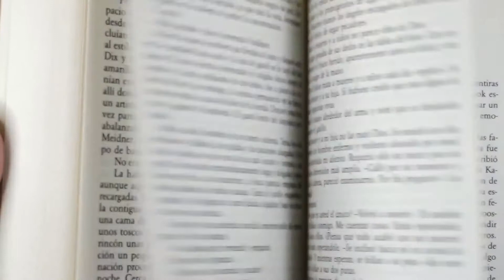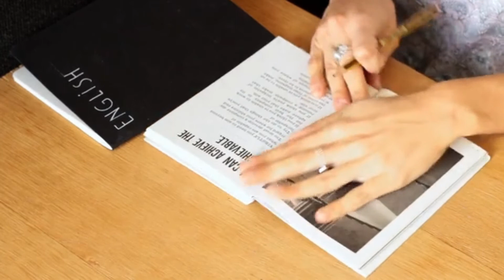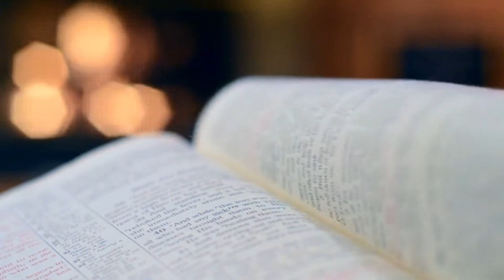Should I pay for IGNOU books or study online? IGNOU ki Kitaab ane ka intezar kare ya online padhe?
While you opt for distance learning it gets difficult to make decision on whether you should pay for the hardcopy or start studying online . You could save 1800Rs and use it for other books but the material is good so it gets confusing.

I am here to help you out.  With my personal experience with IGNOU books I can assure you this video will clarify all your doubts.

I hope this video will be useful for your better understanding of the system Ignou works and doubts about the books and study material.